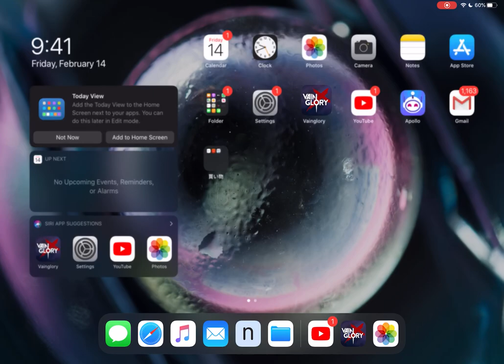Most Toxic Win in Vainglory 5v5 [Guinness Certified]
wow great game